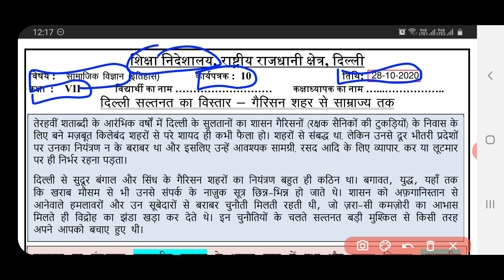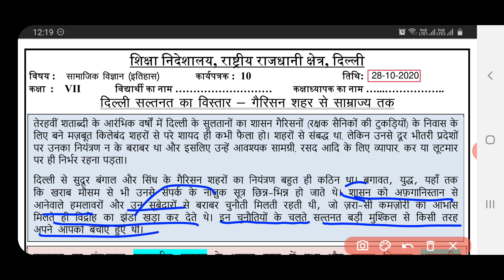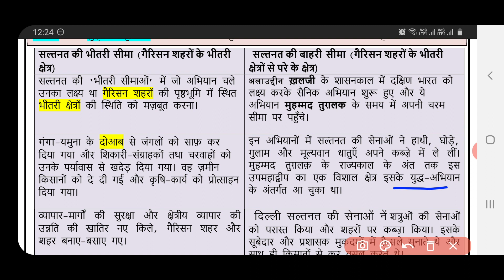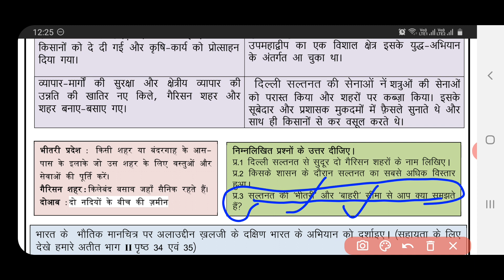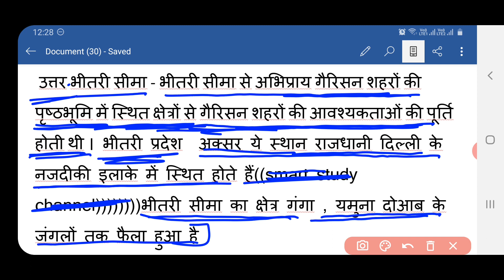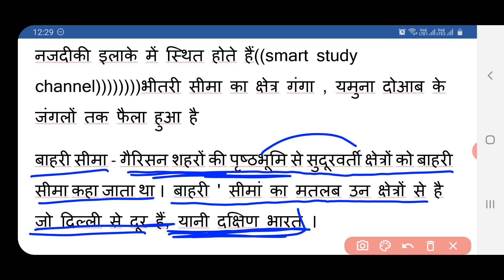social science worksheet 10 class7(28/10/2020) hindi medium/sst worksheet 10 class7 /ssc worksheet10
social science worksheet 10 class8(28/10/2020)English medium/sst worksheet 10 class8ssc/worksheet10
English worksheet 10 class 7 (28/10/2020)/ worksheet english 10 class7/ class7 english worksheet10

my channel .
6 worksheet
Worksheet no.
Class 6work sheet
Worksheet  6
Worksheet 3to5
Worksheet  class